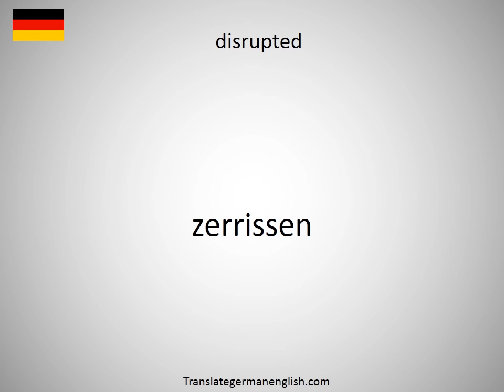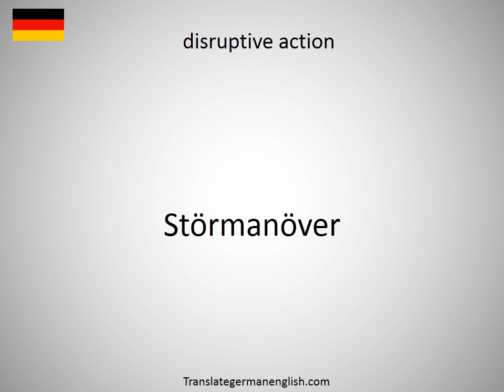How to say disrupted in German?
How to say disrupted in German? Learn the pronounciation disrupted! How to Pronounce disrupted. Expand your vocabulary, learn German words. Practice German online. Use this free pronunciation guide to practice words at a time. Learn German for free. Thank you for viewing, please like or subscribe! hoe om te sê, si të thuash, እንዴት እንደሚናገር, wie sagt man, comment dire, come dire, como dizer, как сказать, nasıl denir, cómo decir, 怎么说, πώς να το πω, hoe zeg je.